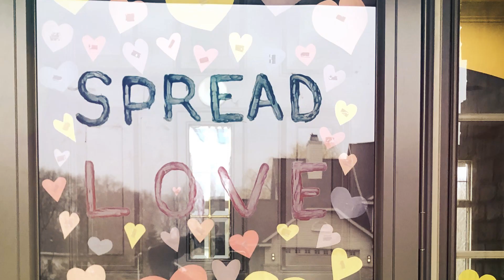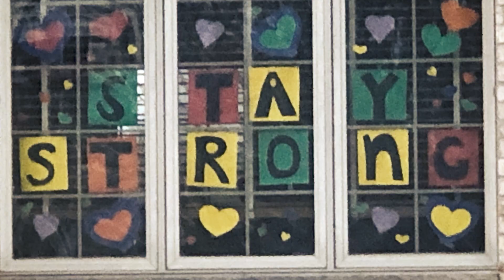New North Region Strength & Determination Video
"Together, The Region Is Getting Through Challenging Times". A video created to highlight the ways that people and organizations throughout the 18 counties of Northeast Wisconsin are meeting the obstacles brought on by the COVID-19 pandemic.
“Companies in the New North are doing everything they can to get through the daily challenges of this global pandemic. We believe it is important to highlight and salute the many ways people are overcoming the current uncertainty,” says Barb LaMue, executive director of New North Inc. “Together, as the 18 counties of Northeast Wisconsin, driven by compassion, determination and resiliency, we will return to a thriving New North region.”